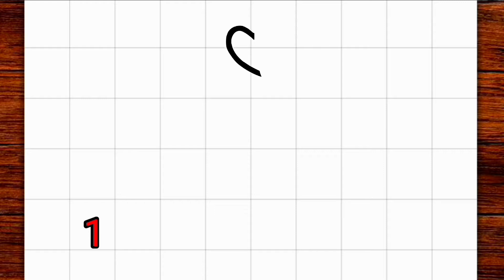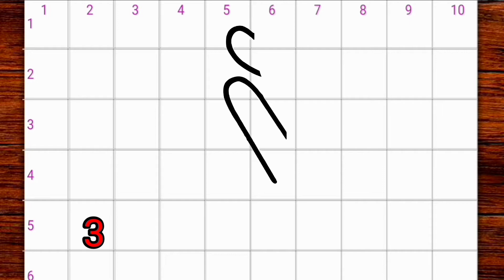Como desenhar um coração tumblr coreano ❤️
Aprenda a desenhar um coração tumblr coreano